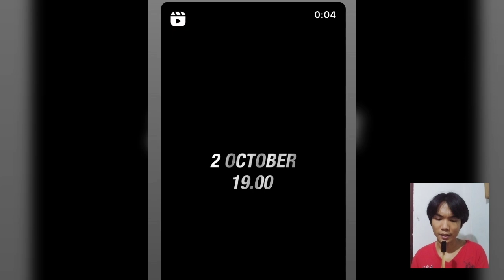กองทัพพีคอินไลฟ์บอกอย่าลืมไปดูมิ้นท์เดินเเบบกันนร๊ "เเบร่" ♥️ พีคมิ้นท์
ร่วมสมทบทุนให้กับรายการ ชื่อบัญชี กฤษณ์ บัวเรียว
เลขที่บัญชี 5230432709 ธนาคาร กรุงเทพ

Cr.peakmint.26
Cr.znnz9279
Cr.